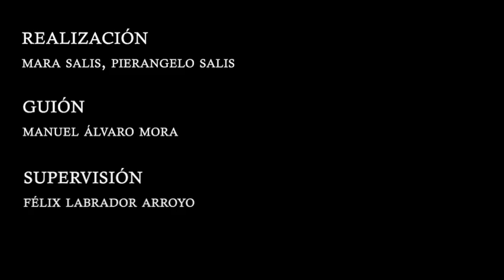El Palacio de Aranjuez en Minicraf. Creando Puentes.